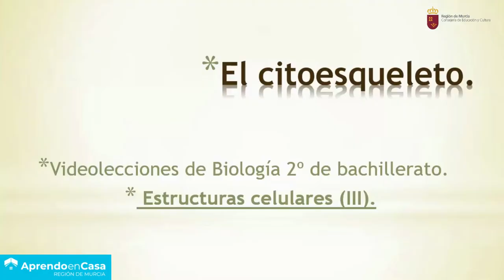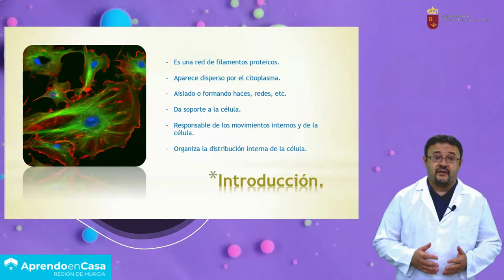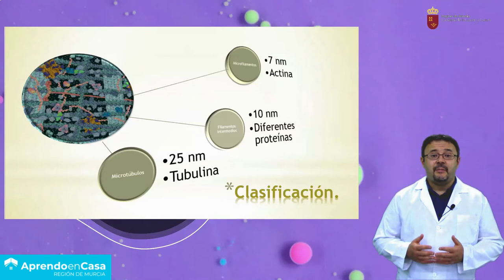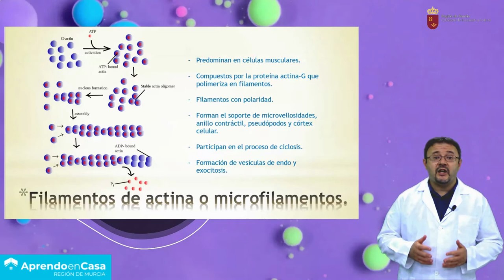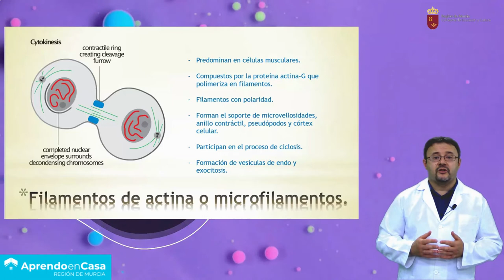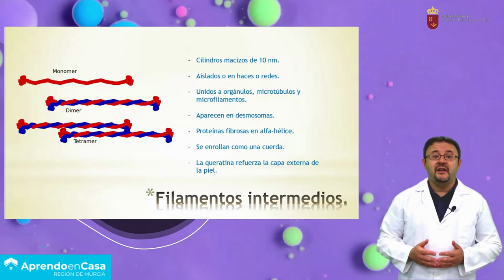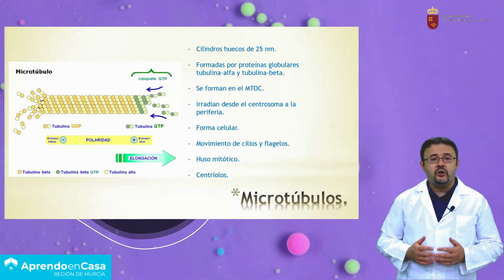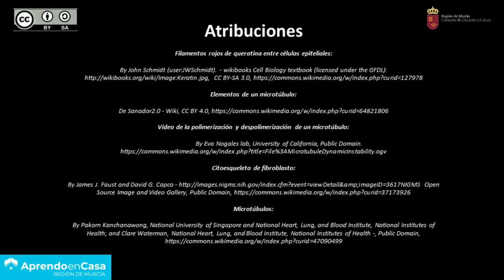ESTRUCTURAS CELULARES (III)- EL CITOESQUELETO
Resumen de las características y funciones de los diferentes elementos del citoesqueleto: filamentos de actina, filamentos intermedios y microtúbulos.